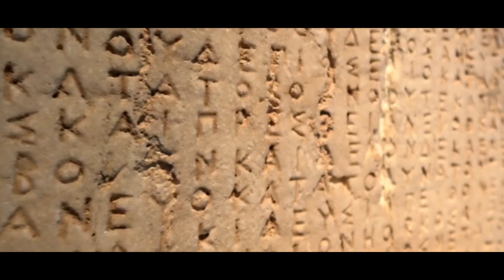ESR Fall Athens - || EBF Groningen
Are you not done with summer break yet? Do you want to explore a cool city with a nice group of students? Would you like to visit international companies? Then ESR Athens is just something for you! For only €200 you can spend a whole week in the beautiful city of Athens. This week will be all about companies, culture and clubs.